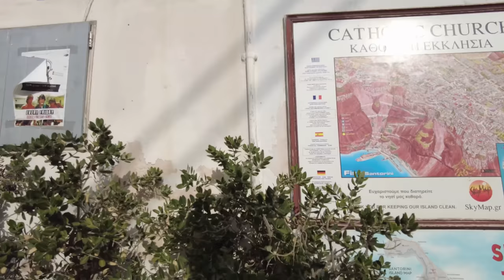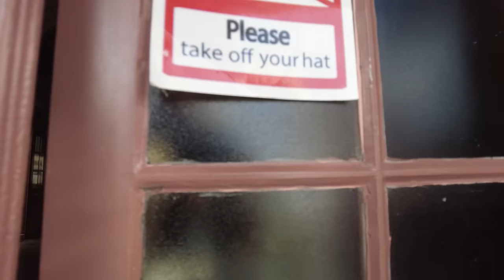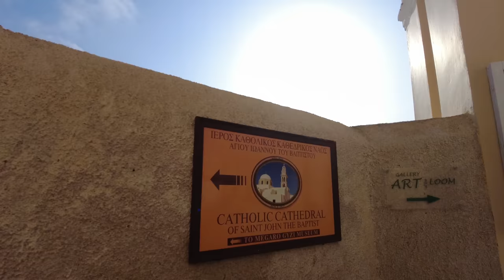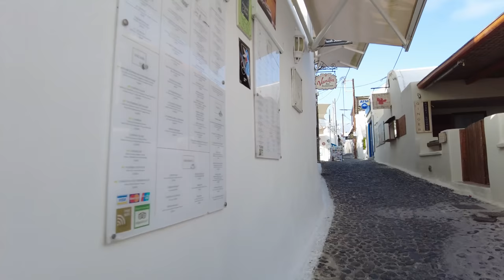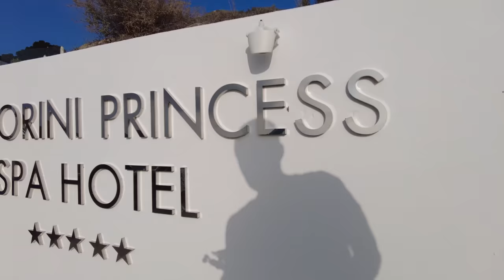Walking from FIRA to OIA / Santorini (Greece)🇬🇷- 4K 60fps (UHD)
When vacationing on the famous Greek island of Santorini, the hike from the town of Fira to Oia is a fantastic activity. Usually it's recommended to do the hike in the morning hours due to the heat in summer. The distance from Fira to Oia is around 10.5km (6.5 miles) one-way and this walk shows it in its entirety..

We start our walk in the afternoon in the capital town of Santorini Fira and finish in beautiful Oia around 2 hours later in time for sunset. The walking path passes by the towns of Firostefani (great sunset) and Imerovigli on the way to Oia which is the most picturesque town on the island.

By recording the whole walk, though without side trips, interested viewers can estimate the difficulty and exercise level required for completing this hike. From Oia buses go regularly back to Fira.

Note: The audiotrack has a few problems this time with some clicky noises from my camera rig and a lot of huffing and puffing from the exercise. It may be best to enjoy this long walk with your own music or audiobook...